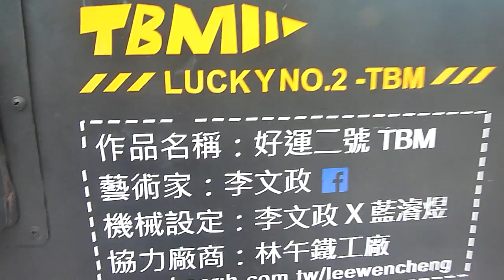好運二號1040715